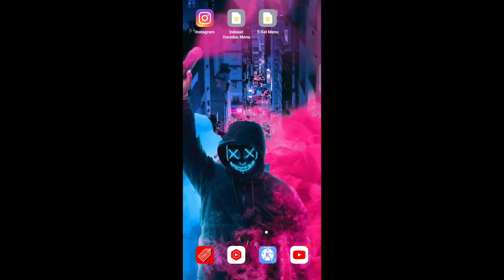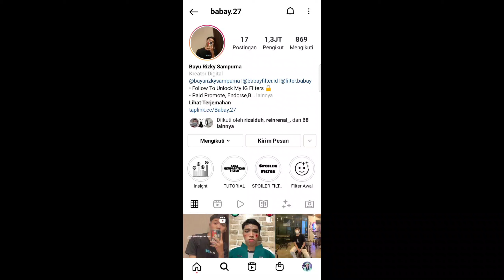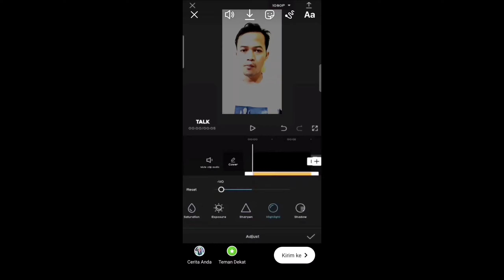FILTER INSTAGRAM TERBARU - FILTER WORLD IS SPINNING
Efek Ig yang lagi viral Jedag Jedug tanpa harus ribet ngedit lagi